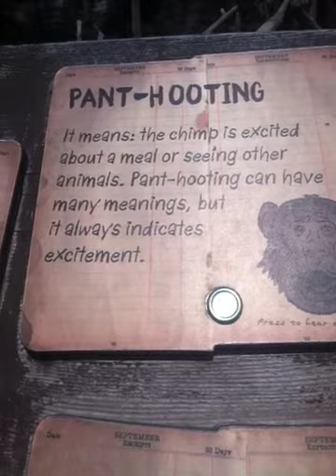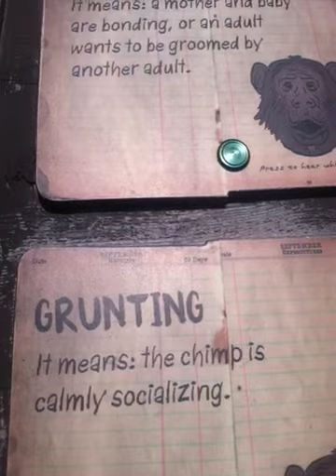Sounds of chimps